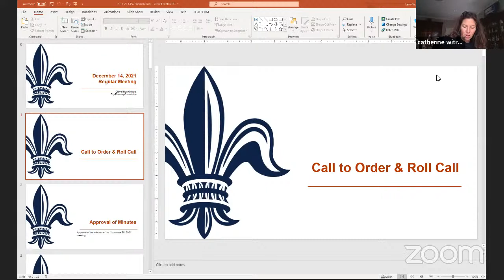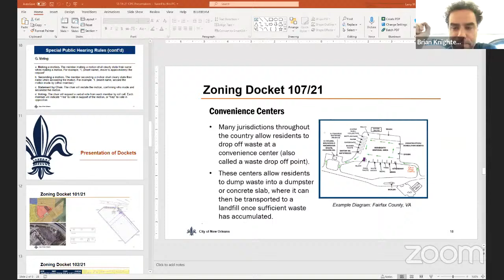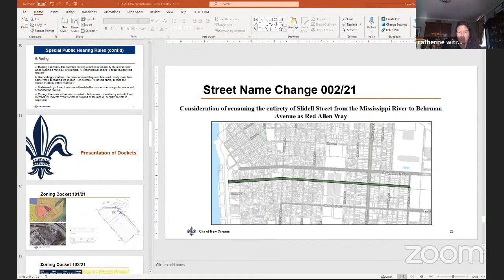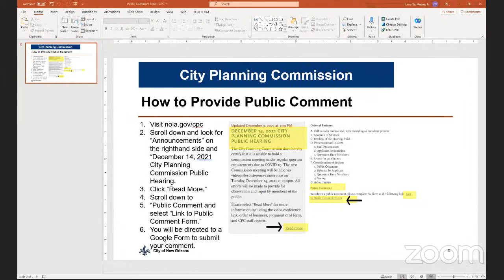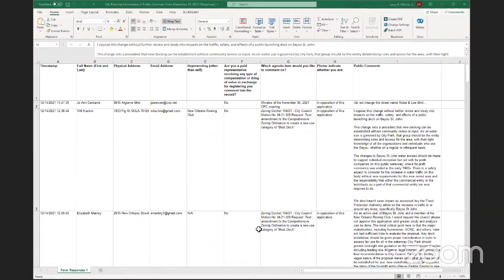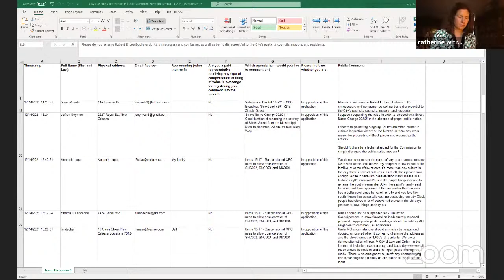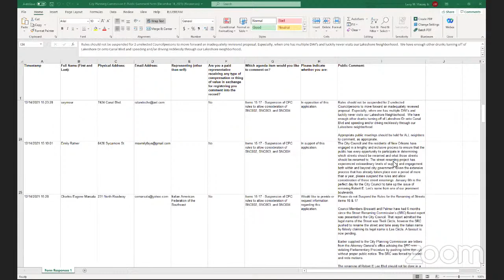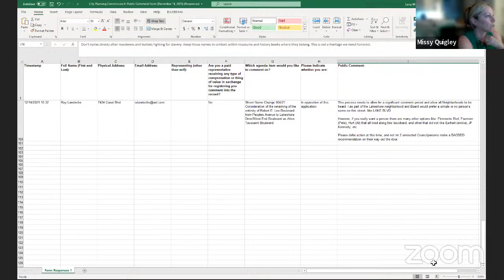City Planning Commission